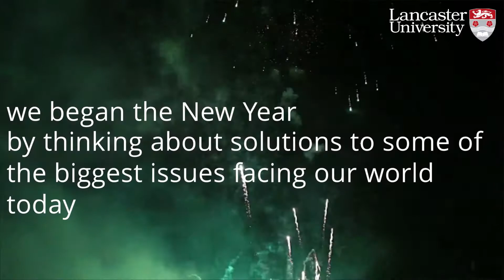Research highlights: January 2018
Lancaster researchers are tackling some of the biggest global issues, from Alzheimer's to climate change. Find out what we discovered in January 2018.